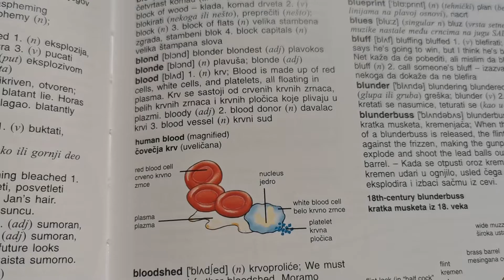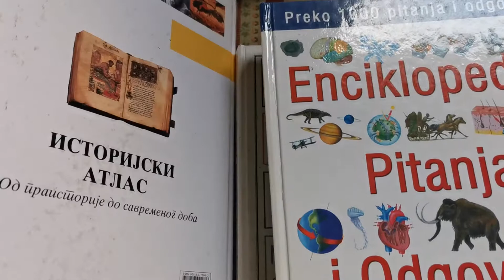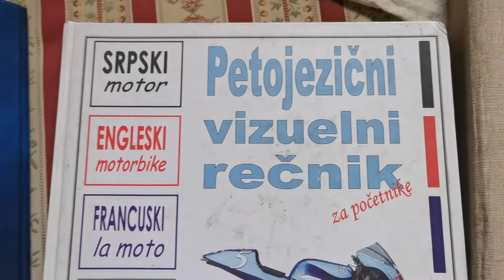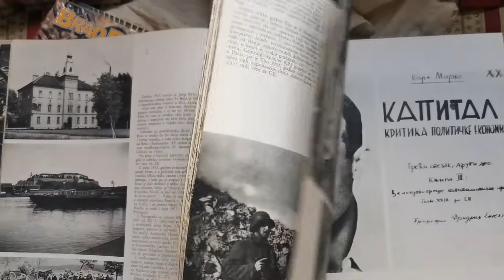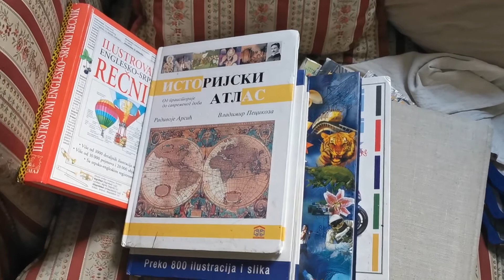Jeftine knjige i dobra slika Buvljak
Ulov sa buvljaka u Šabcu